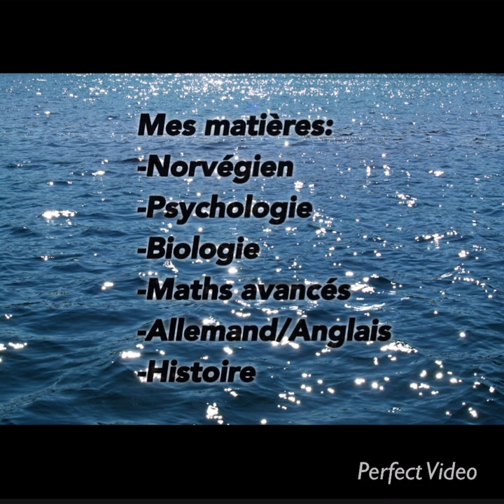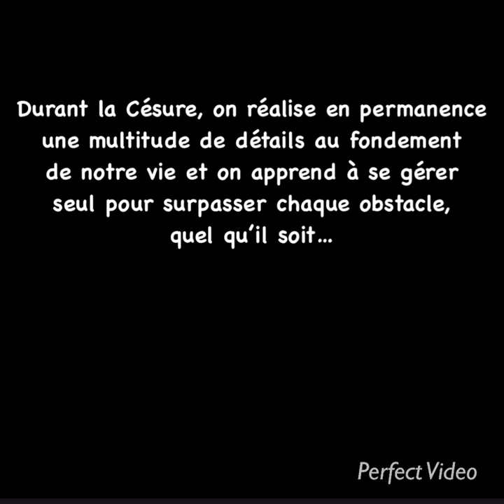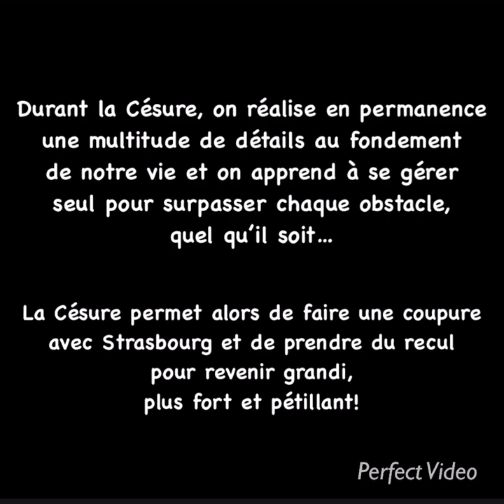Césure 2022 - Joséphine Bucher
Élèves de première, ils racontent leur année de césure à l'étranger.